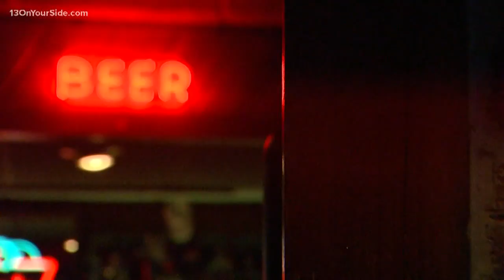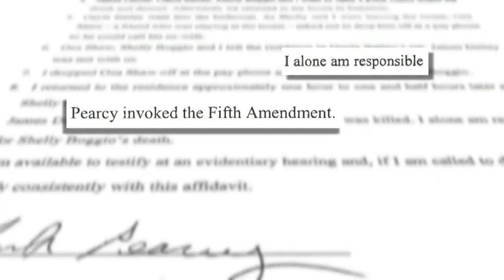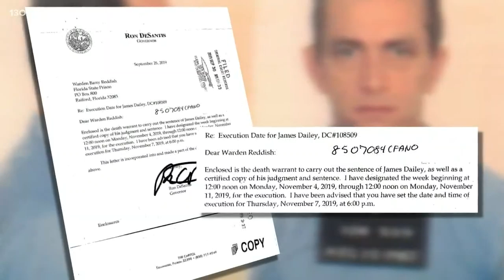Man who killed 14-year-old Battle Creek native marked for execution in Florida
In 1985, a Battle Creek teen was brutally murdered in Florida. Shelly Boggio was stabbed 31 times, beaten and drowned. One of the co-defendants in the case, James Dailey, has been awaiting execution on Florida’s death row since 1987. But his attorneys say new evidence has surfaced that casts doubt on Dailey’s guilt.